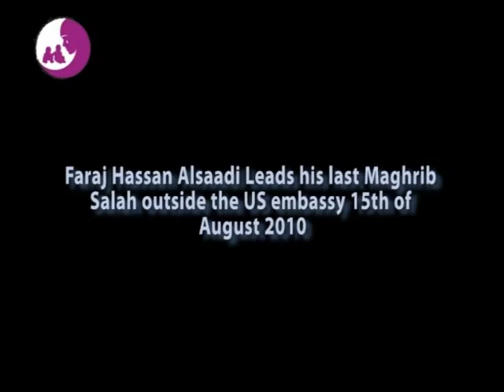JFAC Rally: Aafia - The Last Stand - Faraj Hassan Alsaadi Leading Salatul-Maghrib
Faraj Hassan Alsaadi prays his last salatul-maghrib, leading almost 300 people outside the US Embassy, London as part of the Justice for Aafia Coalition (JFAC) rally, Aafia - the Last Stand. August 15th 2010.

Faraj was tragically killed in a motorcycle accident the following morning on August 16th 2010.

Former control order detainee Faraj Hassan was a haafidh al-Qur'aan who studied riwayah Qaalun 'an Naafi' in Libya and thereafter travelled to Pakistan where he obtained ijaaza in the Riwayah of Hafs 'an 'Aasim and studied the riwayah of Khalaf 'an Hamza. Prior to his death he was studying the remainder of the Qira'aat.